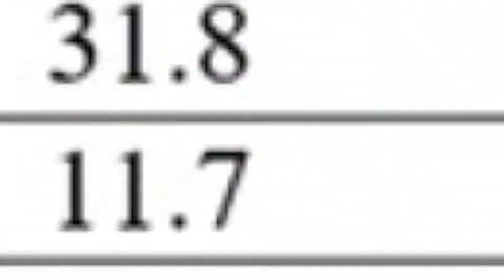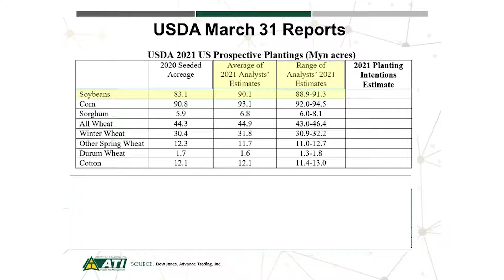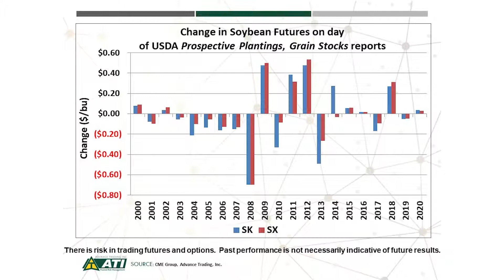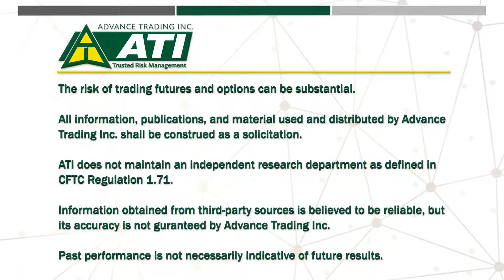Advance Trading Beans Market Update 3.30.21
This week Brian Basting focuses on the two USDA Reports to be released on Wednesday, March 31st. He will talk about prospective planting and quarterly grain stocks report estimates.